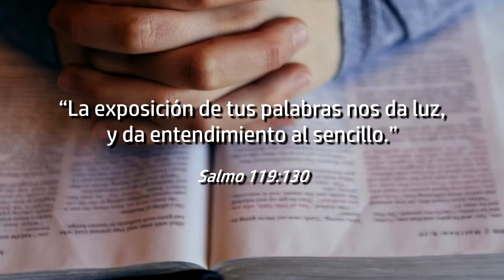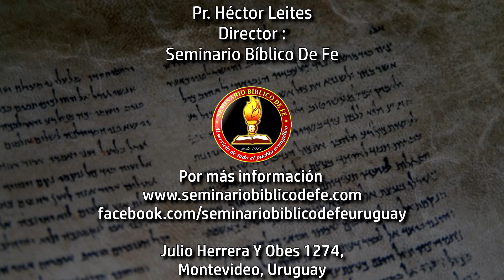HN09 | Llamada de Medianoche / Instituto Bíblico / Hermenéutica, Héctor Leites - Clase 09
Bienvenidos al Instituto Bíblico online de Llamada de Medianoche.

Puede encontrar los objetivos del curso, la dinámica y el bosquejo de las clases en la página del Instituto Bíblico en nuestro sitio web:

Junto al pastor Héctor Leites, a lo largo de las 21 clases de Hermenéutica trataremos el siguiente temario:

I) Introducción.

II) Métodos de interpretación bíblica.

III) Primera ley: el significado individual de las palabras.

IV) Segunda ley: el contexto.

V) Tercera ley: pasajes paralelos.

VI) Cuarta ley: analogía de las Escrituras.

VII) Quinta ley: el propósito, el plan y las limitaciones de cada escritura.

VIII) Las figuras literarias.